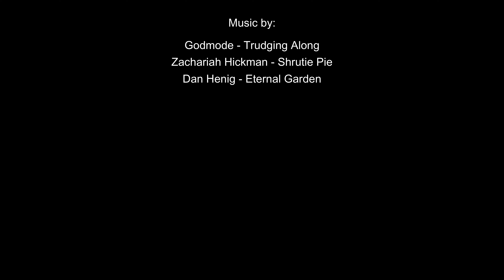Otherworldly: Cathedral Gorge State Park | Miller Point Trail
An otherworldly landscape awaits you at Nevada’s Cathedral Gorge State Park.  The geologic formations remind me of those in Badlands National Park but are also uniquely different.

Video created with:
Rode VideoMicro
Sony a6400
Sigma 16mm f/1.4
Sony 16-50mm f/3.5-5.6 OSS
Sony 35mm f/1.8 OSS
Sony 55-210mm f/4.5-6.3 OSS

Edited with:
Filmora 9